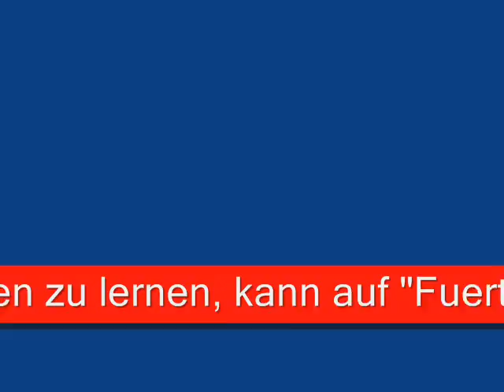Film Foto von Fuerte